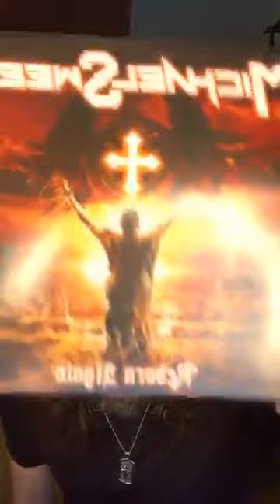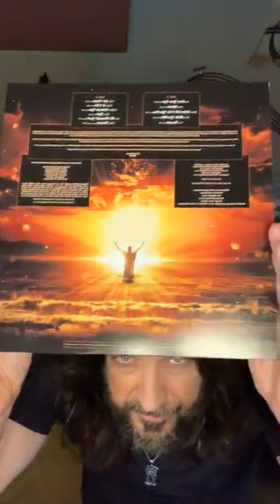Michael Sweet- Pre Order Reborn Again- New !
Michael Sweet talks about going back to Strypers 2005 Release, Reborn, as he has rerecorded it the way it was meant to be originally as his solo album. Dont miss out! Limited Quantities Available on CD and Clear Vinyl. All Autographed by the man himself! PreOrder at michaelsweet.com and click on store